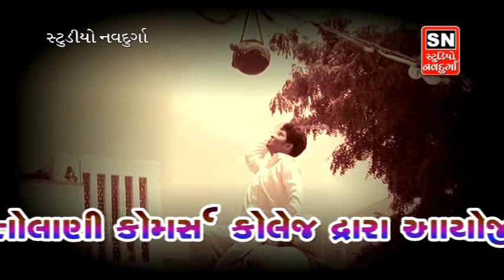colIege ADIPUR SANKAR AHIR & MIRA AHIR -- STUDIO NAVDURGA : ADIPUR MO.9998106331,8141220755, part-3